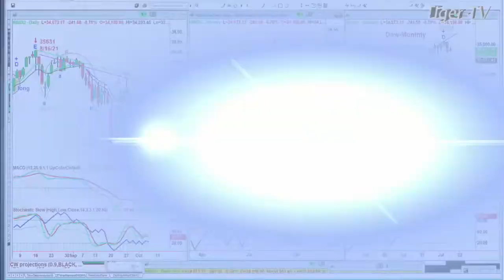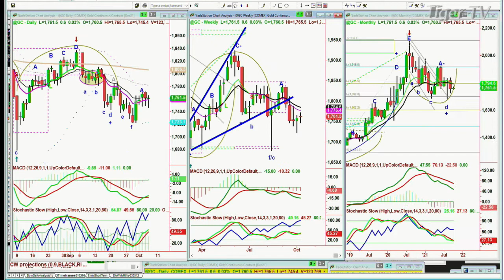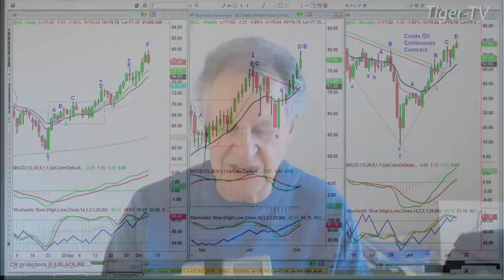October 6th, 11AM Market Update on TFNN - Educating Investors